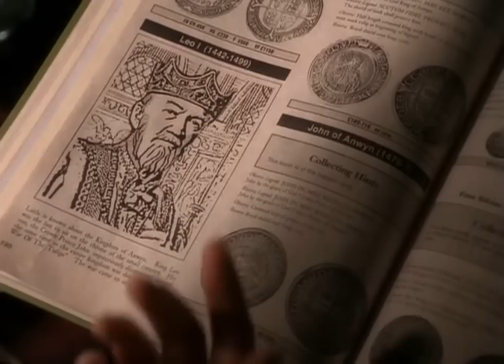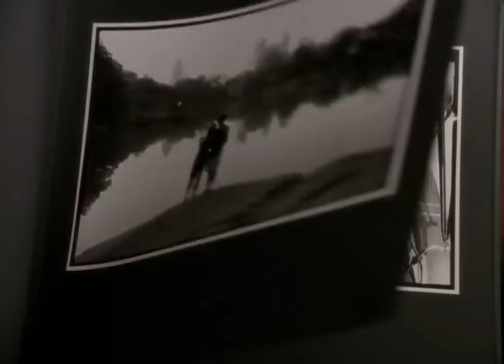Un Príncipe Encantado - Peliculas de romance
En el día de su casamiento con la princesa Gwendolyn, el príncipe John (Sean Maguire) es sorprendido siéndole infiel a su futura esposa. Como castigo, tanto el príncipe como su leal sirviente Rodney son convertidos en sapos por toda la eternidad, o hasta lograr que una dama, no solo los besen sino también que se casen con ellos.